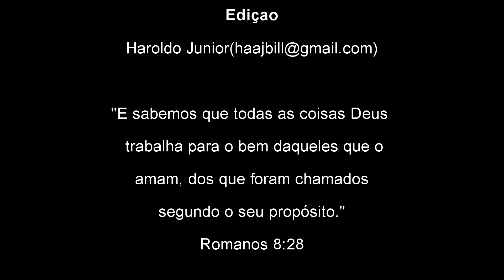Pedal Ilha Grande (Abraão a Dois Rios) - 2015 - Parte 1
Pedal na Ilha Grande em 2015 - Abraão a dois rios